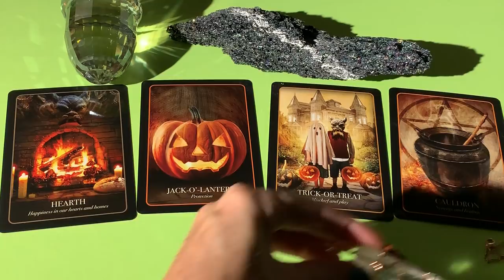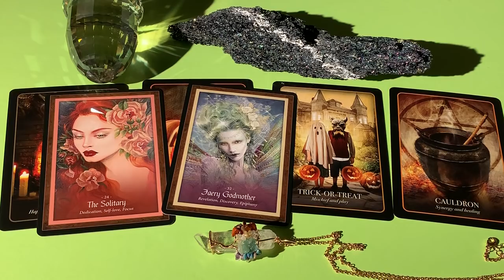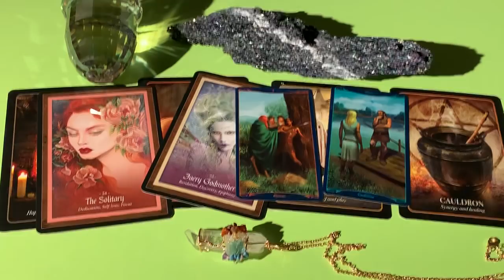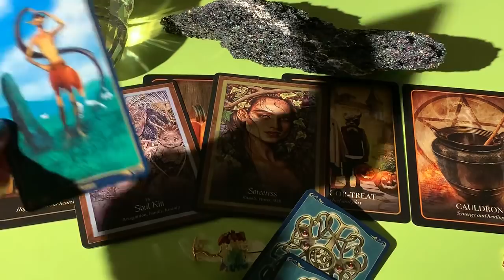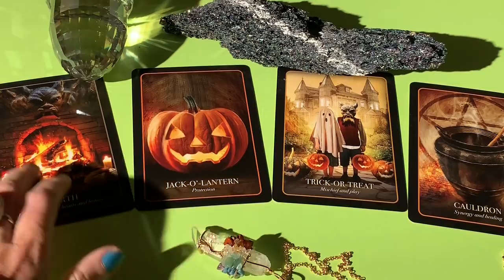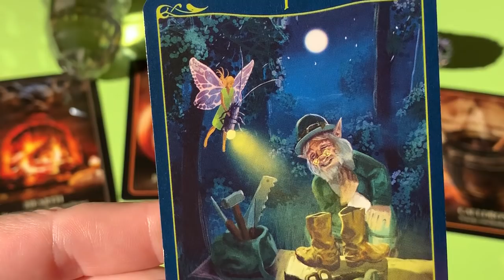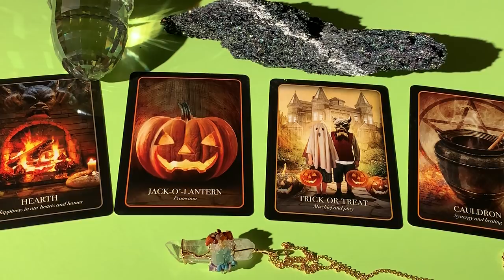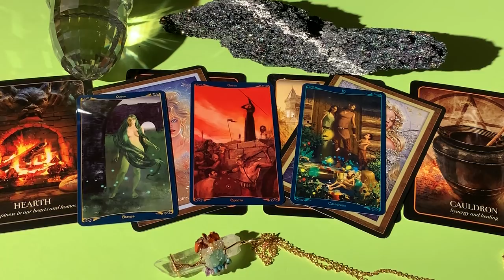Where is this relationship Situationship headed bwhat they really think and want Tarotpickacard